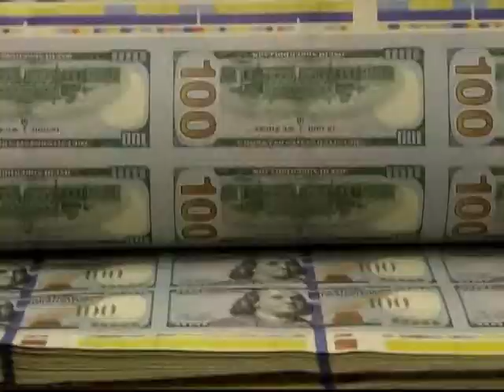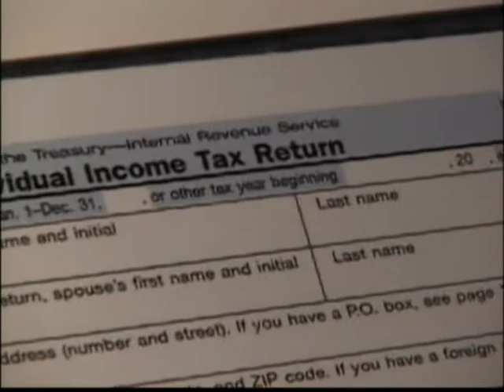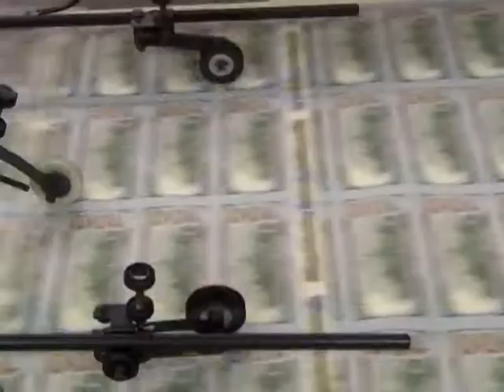092513 연방정부 폐쇄 영향은?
공화당과 민주당의 합의 도출이 난항을 겪으면서, 오는 10월 1일 연방정부가 폐쇄되는 것이 아니냐는우려가 높아지고 있습니다. 연방정부가 폐쇄되면 일상생활에서는 어떤 것들이 달라지는 지 짚어봤습니다. 김하늘 기잡니다.